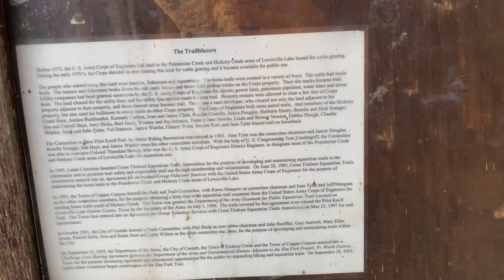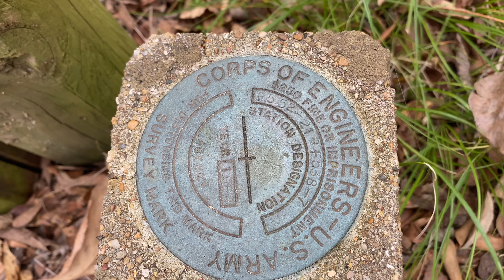Hiking Hickory Creek Trail on 11/15/20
We took Castle the Corgi for a 4mi out-and-back hike on the Hickory Creek Trail in Copper Canyon, TX, just south of Corinth, TX and north of Highland Village, TX, along FM2499.